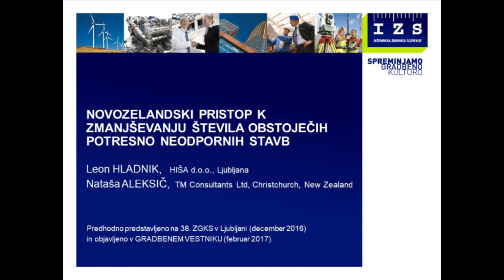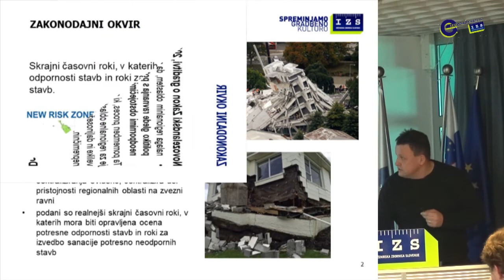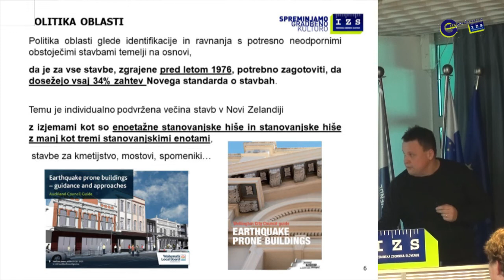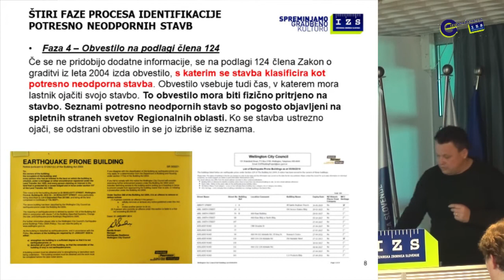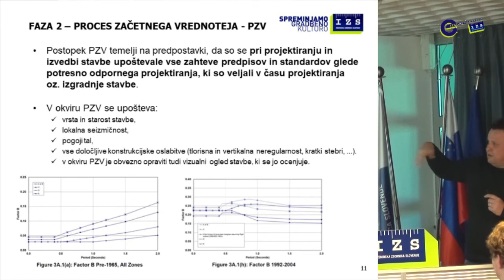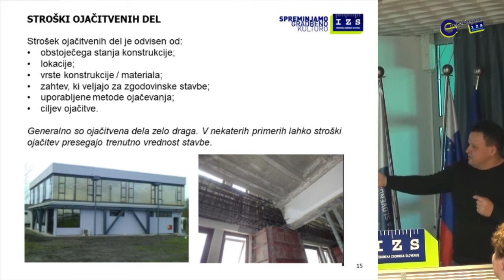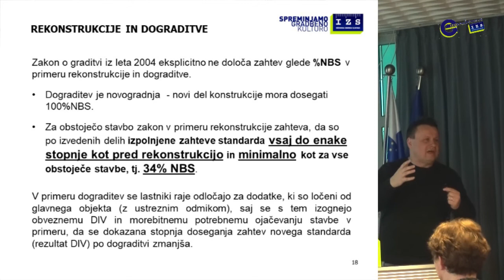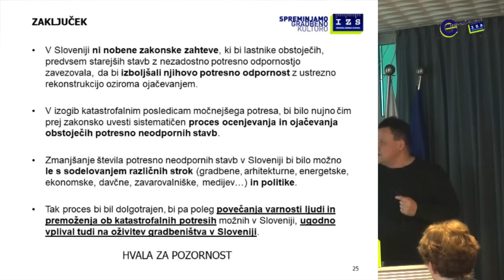Novozelandski pristop k zmanjševanju števila obstoječih potresno neodpornih stavb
dr. Leon Hladnik in Nataša Aleksić